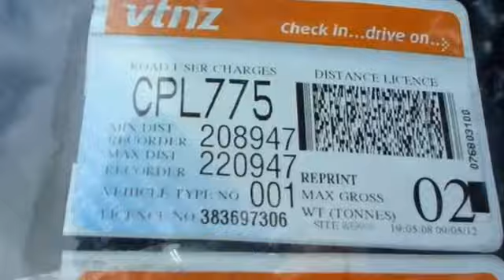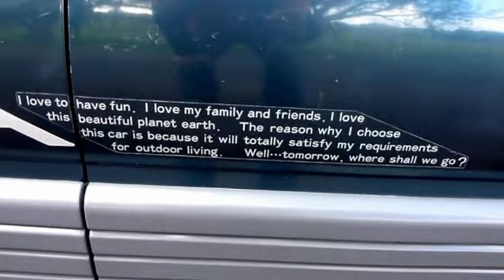Toyota Estima 1993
Diesel, Auto, Cam-belt been replaced
Drives very well